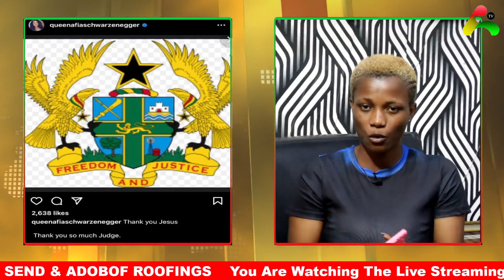BREAKING: Court Cancels Afia Schwarzenegger 10days jail Sentence been according to her Lawyer